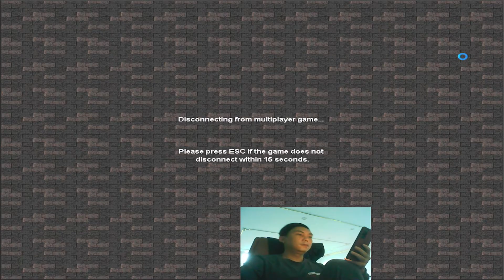Chronicles of a Vlogger 009